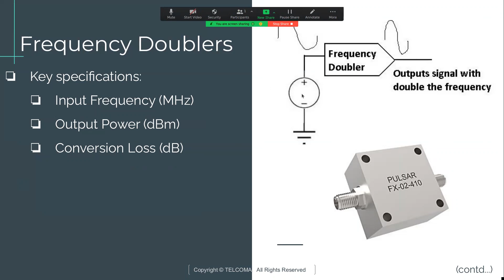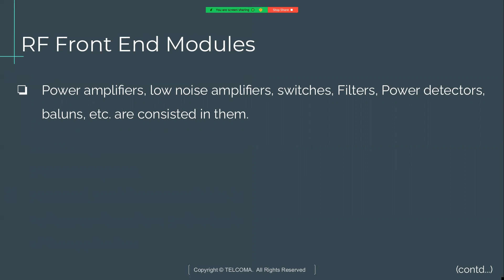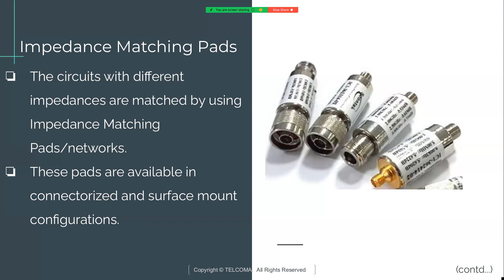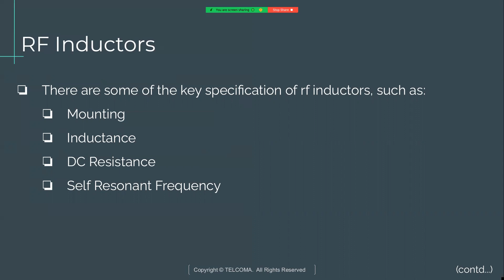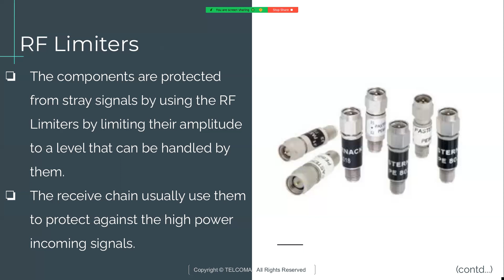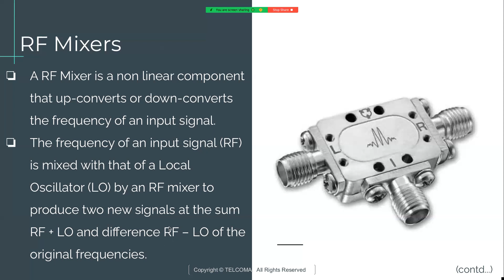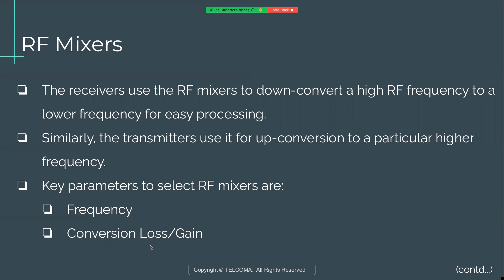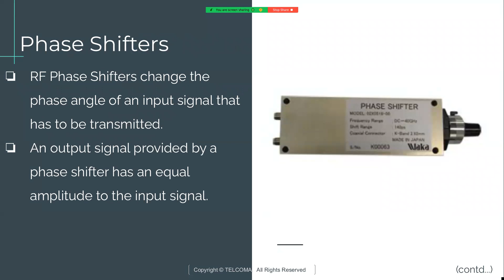RF Complete Course-16: Frequency Doubler, RF Front End Module, Impedence Matching pads and more.